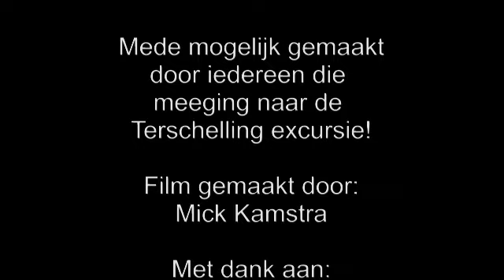terschelling the movie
Film van het terschelling kamp.